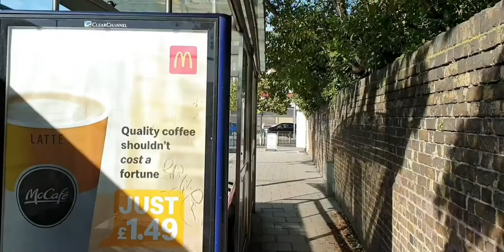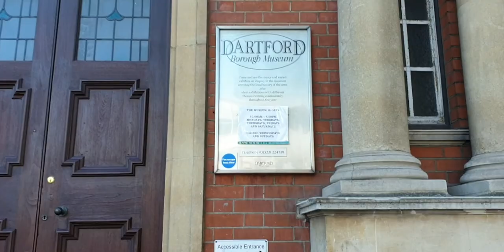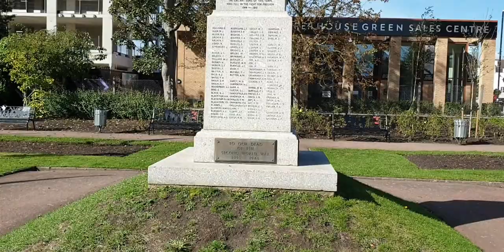tour of dartford shops pubs and restaurants that they have got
tour of the shops pubs and restaurants that is in dartford at the moment in october 2020

0:00 Intro
1:11 # Dartford tour
2:15 # pizza
2:39 # tavern/pub
3:44 # high Street
5:27 # crossroads
7:18 # coffee shops
9:36 # entrance to park
10:55 # into the centre
13:12# outro that Dartford done for now